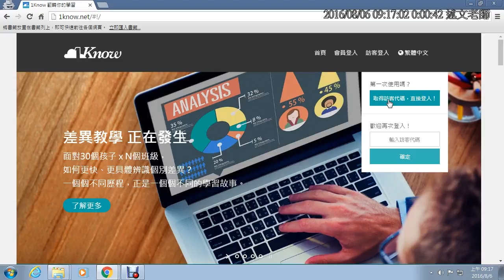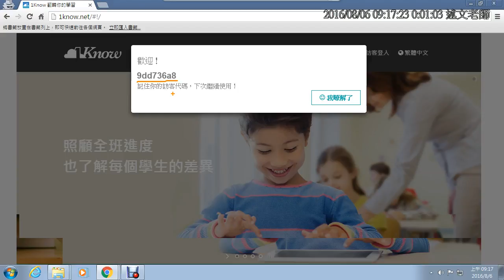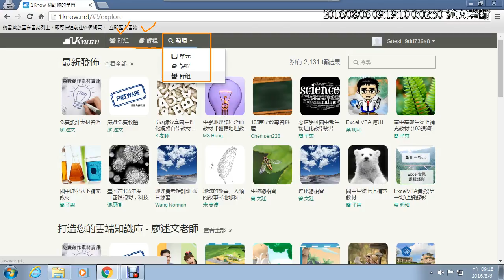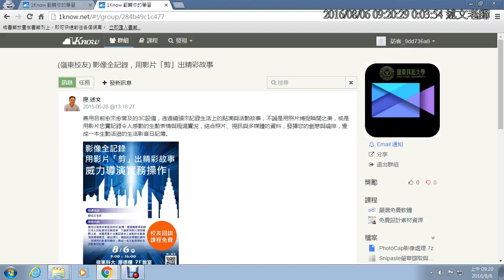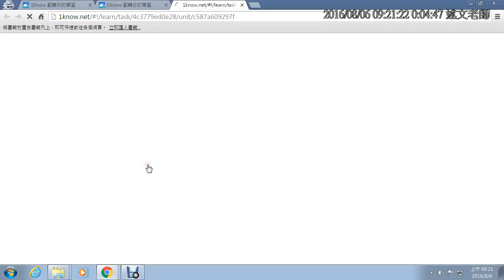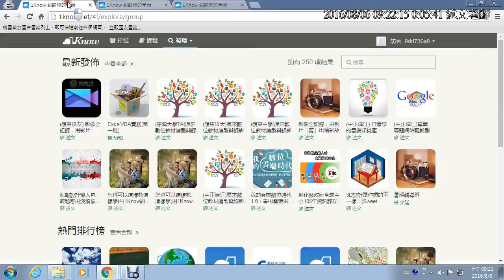01：註冊1Know與加入威力導演研習群組、研習前測驗